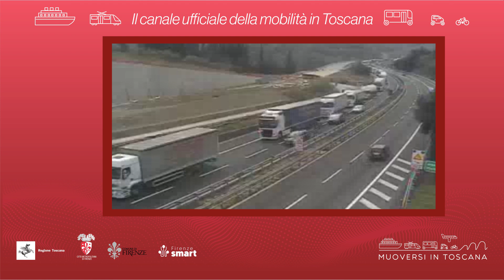Muoversi in Toscana - Edizione delle 12.30 del 10 marzo 2022